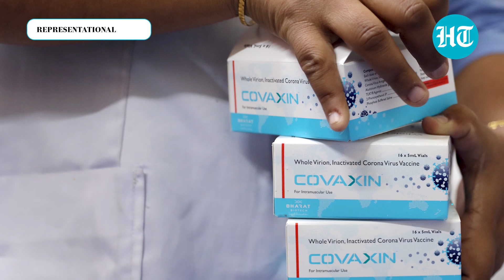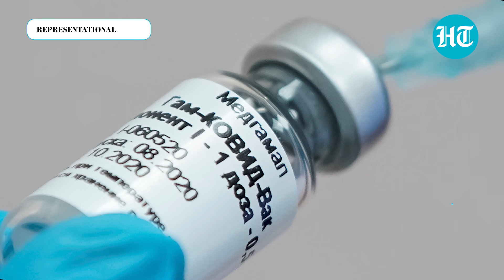Covid update: US probe on virus origin; Lancet Panel's 8 suggestions for India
From India reaching the vaccination milestone to the US intensifying probe for virus source, here are the top updates on coronavirus. India cumulatively administered over 20 crore vaccines so far, becoming the second country to do so after the USA. Meanwhile, ICMR said it would conduct a survey to examine the effectiveness of Covishield and Covaxin. Around 4,000 people above 45 years of age to be reviewed, as per ICMR’s scientist. Also, a Lancet panel gave eight suggestions to India over Covid-19 handling.